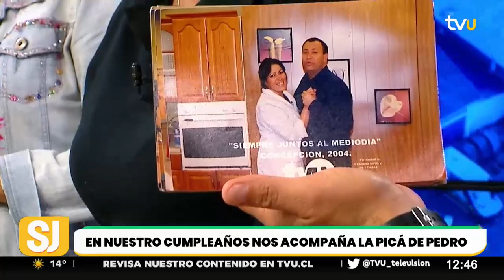¡Deléitate! con el sabor campestre que ofrece "La picá del Pedro"